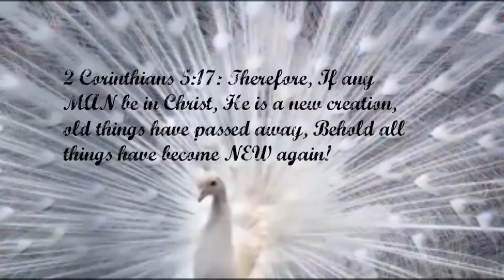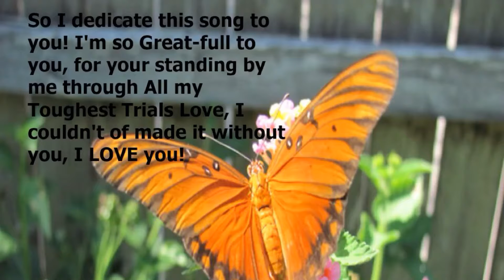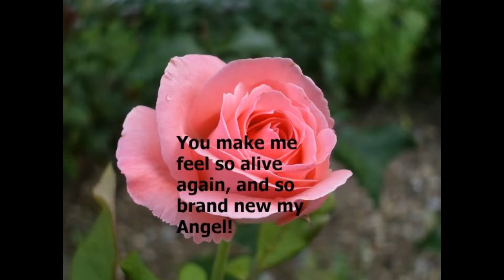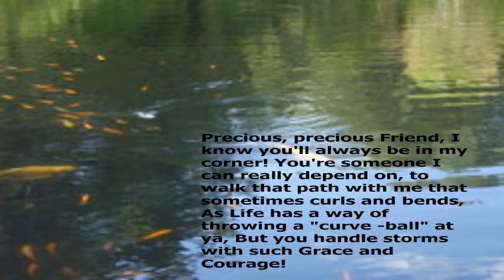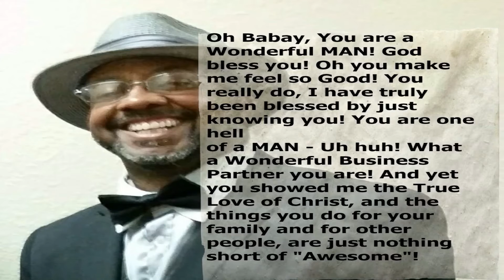IF ANY MAN BE IN CHRIST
Here is a little relaxing scripture for you